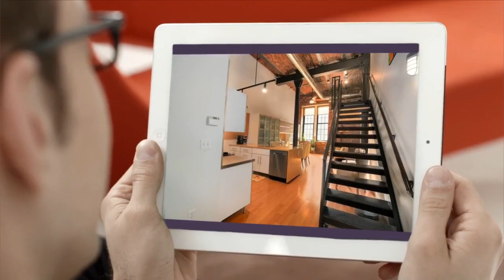House for sale in Boston, Mission Hill, $699,000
1
2
1

REF71469